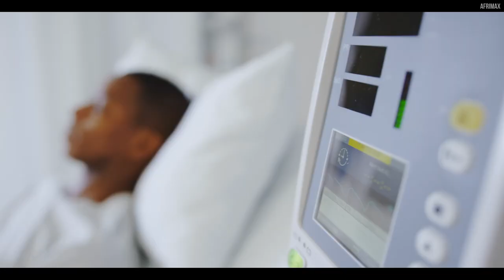My Wife Didn't Know I Have No Legs : WHAT HAPPENED NEXT WILL MAKE YOU CRY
This video shows a story of children born in a different way, we visited them and their parent shared with us the whole situation.